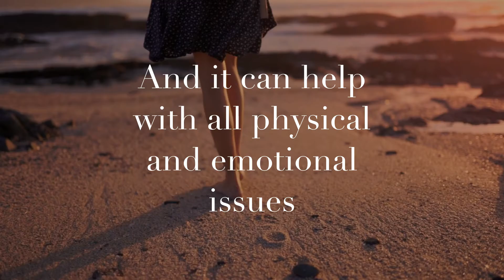What is Quantum Healing Hypnosis Technique?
QHHT is a powerful form of hypnosis created by the late Dolores Cannon.  The therapy involves taking a journey through past lives to deal with unresolved trauma and working with the subconscious to heal any emotional and physical issues.